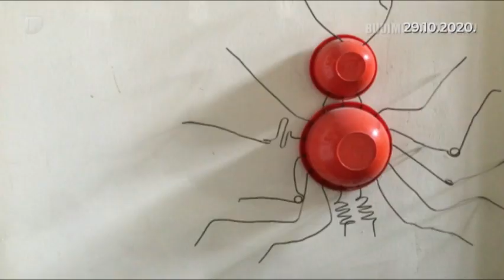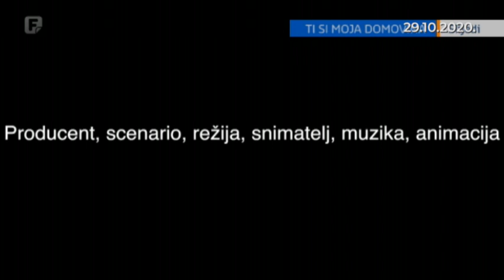Izolacija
Dokumentrani film 'Izolacija' Nedžada Begovića reakcija je umjetnika na pandemiju koronavirusa u vremenu prvog lockdowna, kada je bila veća, ali ipak drugačija društvena tenzija. Nekoliko mjeseci poslije, iz sadašnje perspektive, čini se kako se manje znalo ”gdje sve ovo ide” i možda je zbog toga bilo malo više nade i vedrine. U svemu tome, ovaj umjetnik i autor već prepoznatljivim, autentičnim kreativnim promišljanjem nesvakidašnjeg istorijskog momentuma, snima i bilježi svoju klaustrofobičnu svakodnevnicu i fantastično oslikava stanje čovjeka u specifičnim, izolovanim okolnostima.

”Iz spoznaje da je dokumentarist i svjedok vremena i da je njegova umjetnička misija, između ostalog, da bilježi aktuelnosti u svojoj okolini, odlučio sam da dokumentarističkim okom realizujem film čiji je cilj 'obrada' pandemije, velikog globalnog problema, ali iz intimne i samotnjačke vizure umjetnika”, kaže Nedžad Begović.